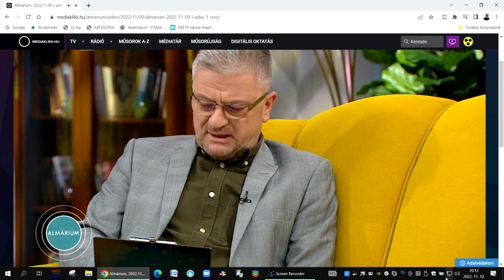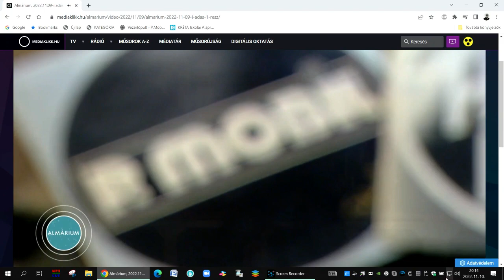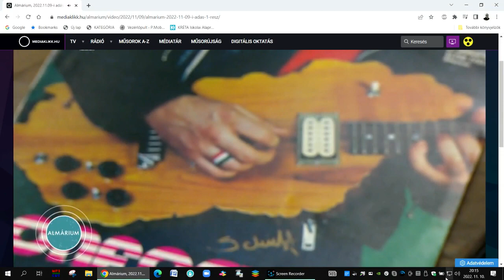Tunyogi Péterre emlékezünk halálának 14. évfordulóján